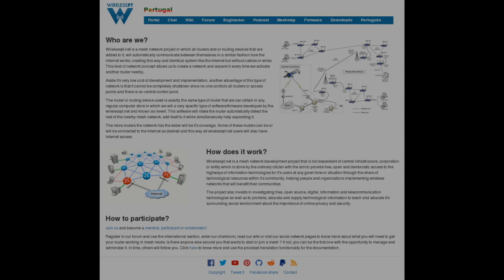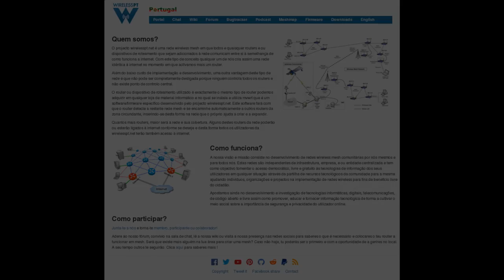WirelessPT AP Videla (Alcanena) 3.5km link Moitas Venda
Firmware mvwrt
Router: d-link dir 615
Antena direccional: 21dBi

Data: 01/09/2016